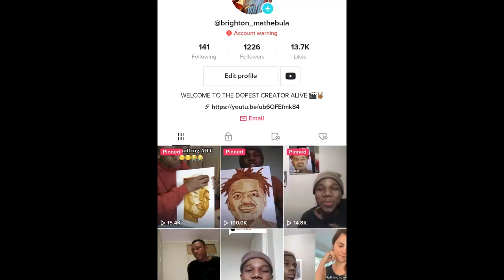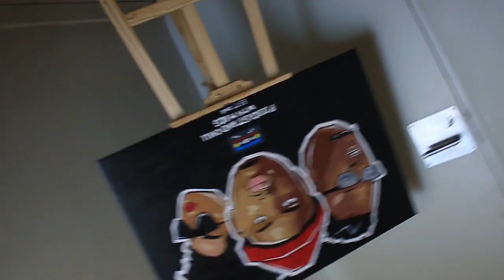i made this painting for Podcast and Chill EPISODE